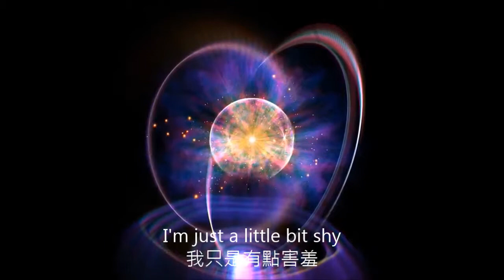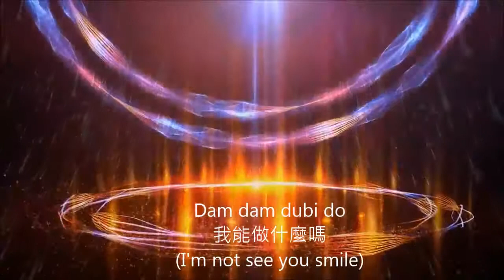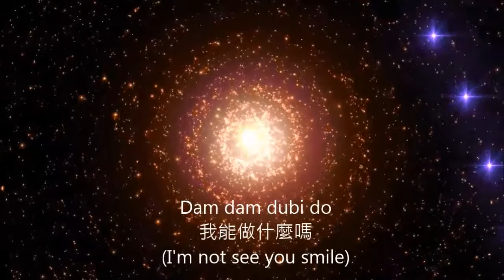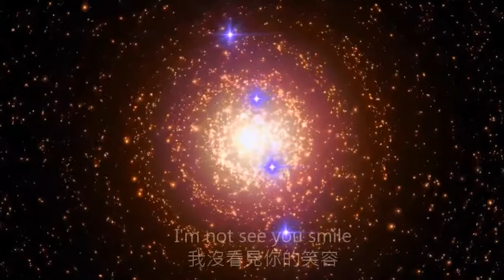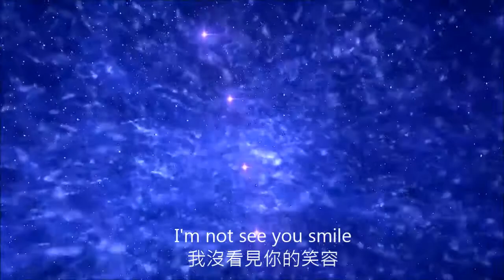I'm just a little bit shy (Organ Mix)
I'm Just a Little Bit Shy By Natsha thomas
Album included :  Save Your Kisses
Release time :  2004

Mixed By Matzka DJ-MixZone   2019